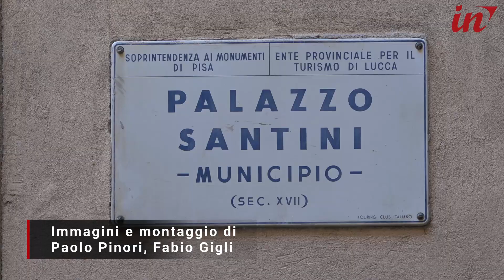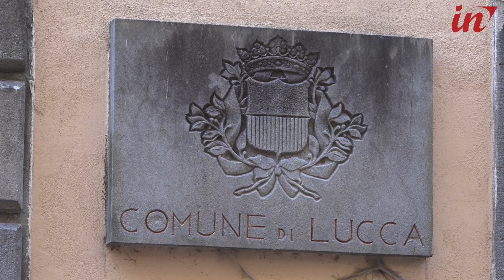Giunta Pardini: ecco nomi e deleghe in vista dell'annuncio ufficiale